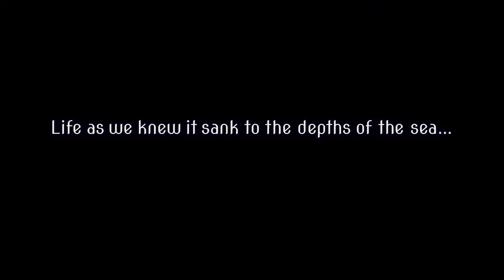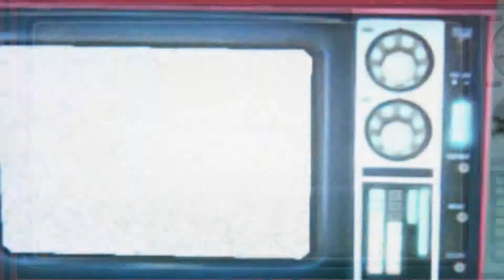Zanki Zero: Last Beginning Character Trailer